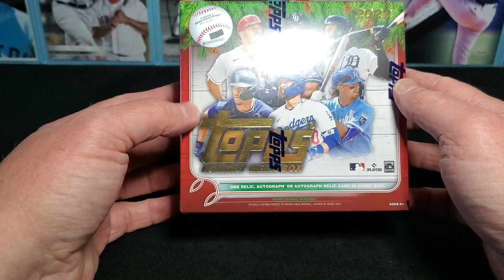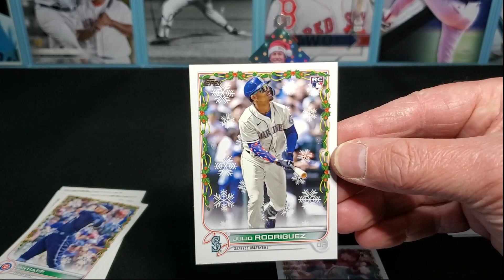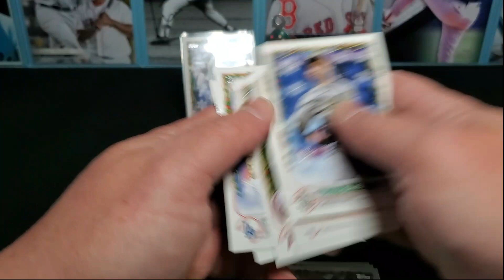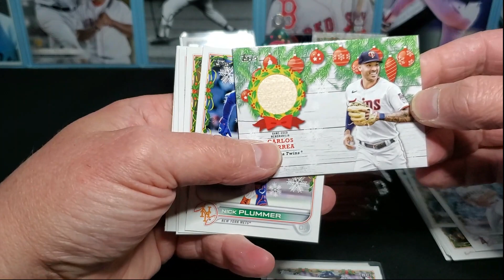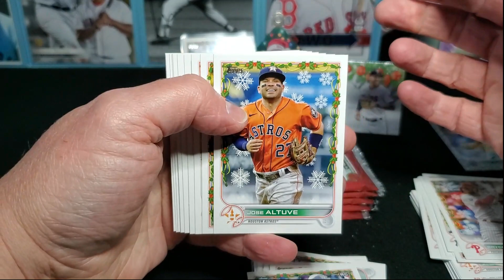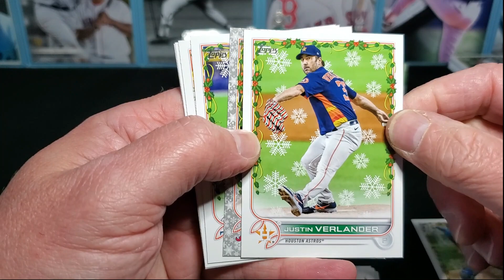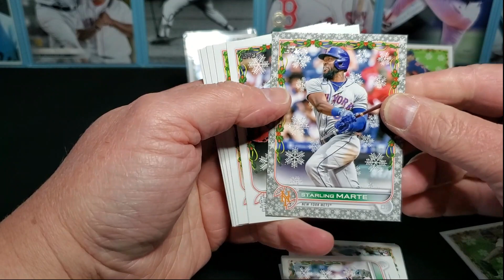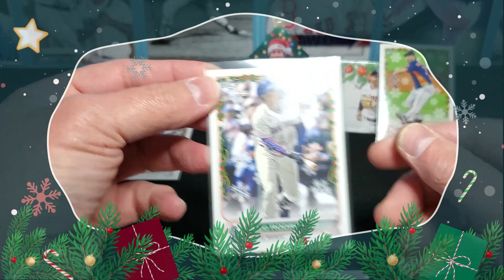LET'S RIP!! 2022 Topps Holiday Mega Box! Topps Holiday 101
Come and enjoy not only a break of 2022 Topps Holiday, but a Topps HOLIDAY 101 class (of sorts). ENJOY!!